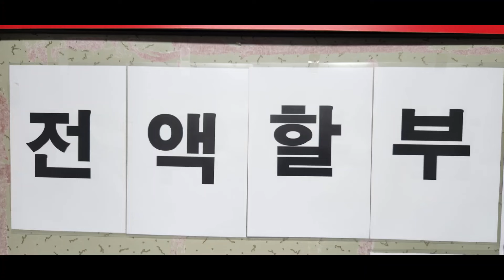2024년 5월 30일